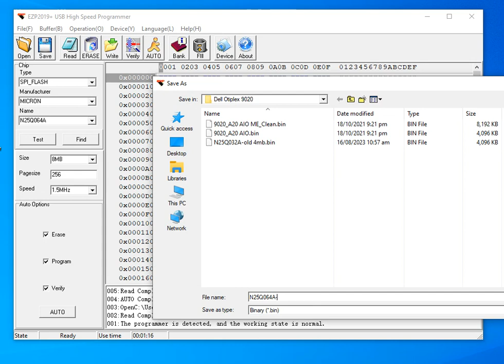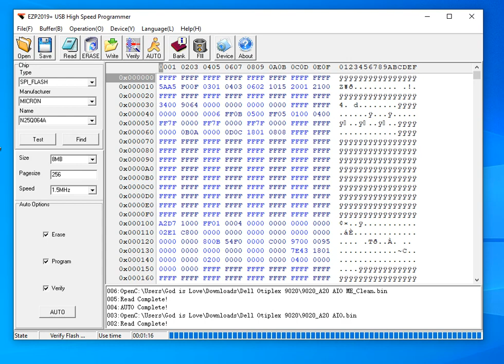Dell Bios Re Flash Optiplex 9020-use EZP2019+ USB High Speed Programmer